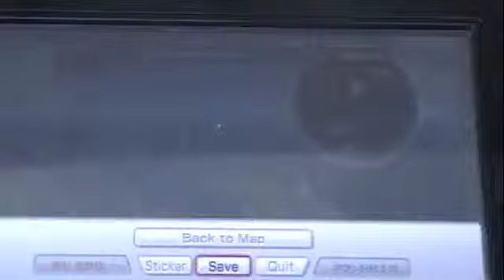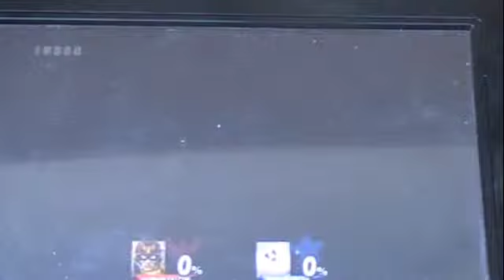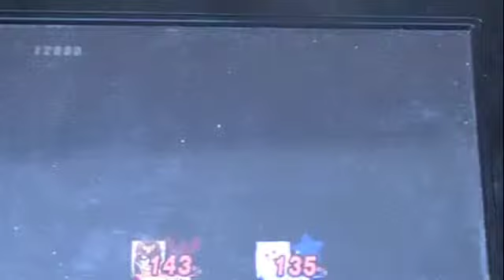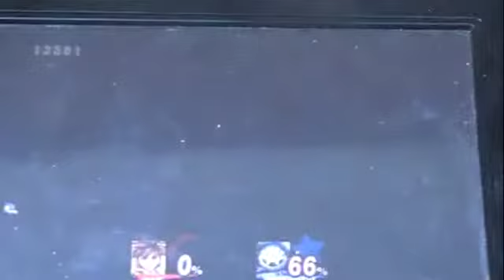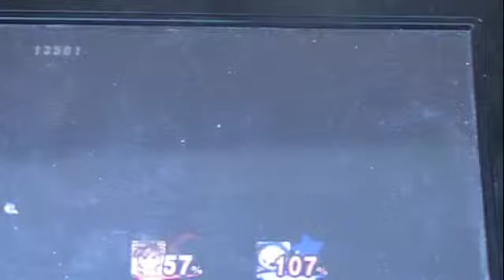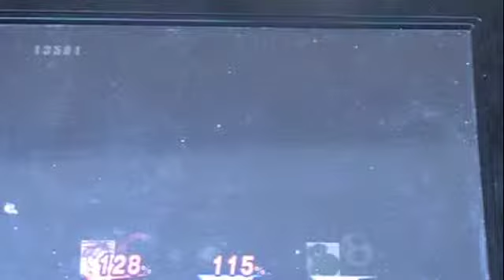Super Smash Bros.Brawl part 42:The Great Maze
The songs in this part are
Athletic theme 1 Super Mario 3D World
Team Plasma Pokemon Black and White 2
Big Arms from Sonic Generations
Pokemon X and Y gym leader theme